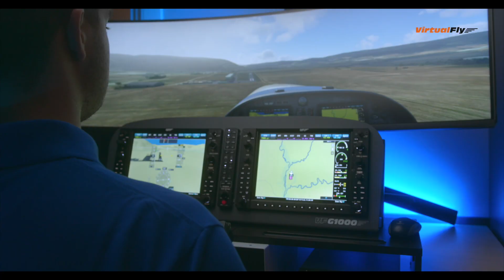Vuelo Real vs Vuelo Simulado con controles de Virtual Fly en el Microsoft Flight Sim 2020 | Ep.1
Los controles de vuelo de VIRTUAL FLY

YOKO+ , TQ6+ , RUDDO+ , G1000, COMPOSS

Venta de aeronaves, Escuela y de vuelo y Alquiler | Pilotos ULM y PPL

Vuela, aprende, disfruta de la aventura con Aircatfly

Visita el canal de Oscar [Oscar M Stories] con más vídeos de vuelos en ultraligero, aviación general y simuladores!